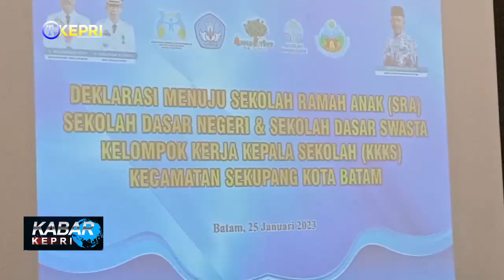27 SEKOLAH DI KECAMATAN SEKUPANG DEKLARASIKAN SEKOLAH RAMAH ANAK